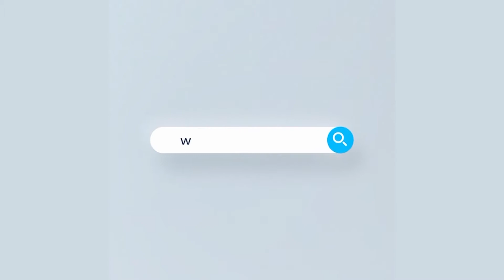চট্টগ্রাম বন্দরে সাড়ে ১৪ কোটি টাকা রাজস্ব ফাঁকির অপচেষ্টা | Rtv News Update